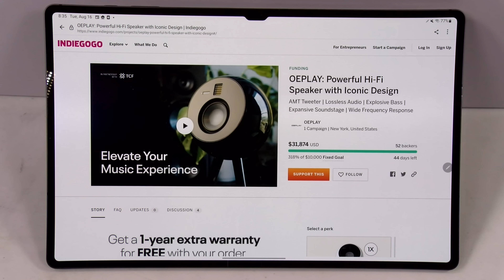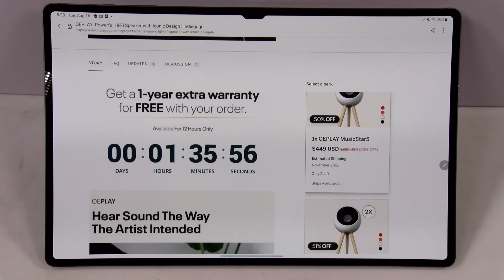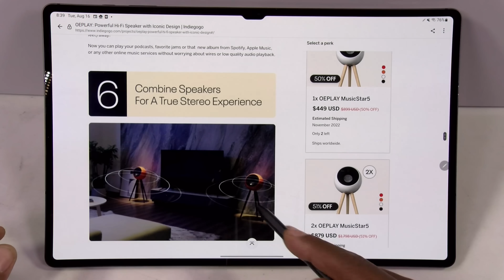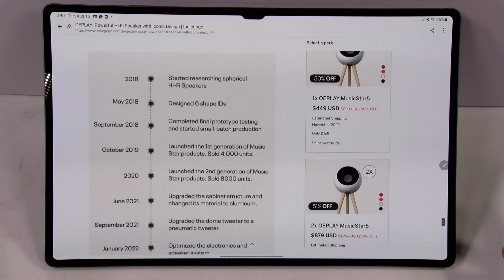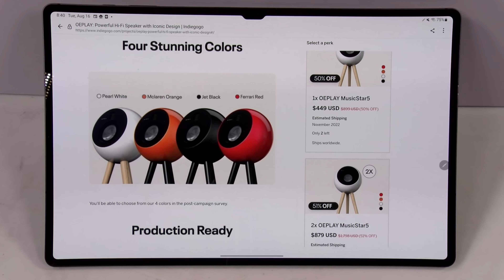OEPLAY Review - Powerful Hi-Fi Speaker with Iconic Design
* The antenna is for the radio and Bluetooth can work without it. *

PSN: FlossycarterFGC